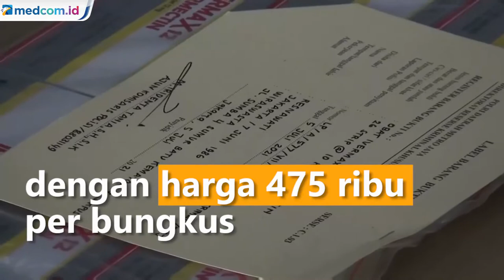Jual Ivermectin Rp475 Ribu, Polisi Tangkap Pemilik Toko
Polda Metro Jaya membentuk tim guna menyelidiki adanya kenaikan harga obat-obatan di tengah pandemi. Dari hasil penyelidikan, Ditreskrimsus PMJ mengamankan pemilik toko obat di Kampung Melayu, Jaktim yang menjual Ivermectin jauh diatas tarif eceran tertinggi yang ditentukan pemerintah

Hari Selasa penyidik menemukan toko obat berinisial SJ di Kawasan Kampung Melayu, Jakarta Timur yang menjual obat ivermectin dengan harga 475 ribu per bungkus.

Selain mengamankan pemilik toko yang berinisial R petugas juga melakukan penutupan sementara toko obat tersebut. Upaya hukum akan terus dilakukan pihak kepolisian untuk mengatasi pihak -pihak tertentu yang memanfaatkan keadaan demi mengeruk keuntungan sepihak.